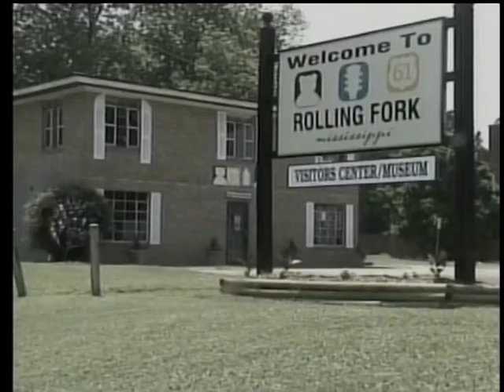Live on the Levee May 18, 2011 w/ Hank Burdine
Doing a live shot with MS Levee Board Commissioner Hank Burdine on top of the levee in downtown Greenville.